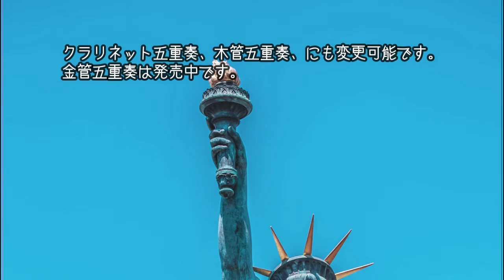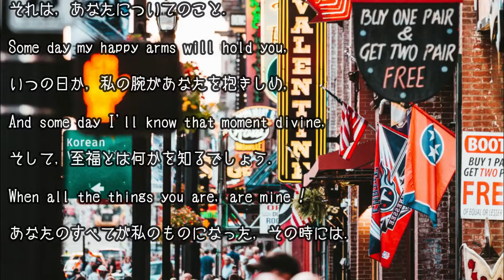サックス五重奏＋ドラムセット「オール・ザ・シングス・ユー・アー」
サックス五重奏＋ドラムセット「オール・ザ・シングス・ユー・アー」All The Things You Are
君は我がすべて Jerome Kern

編成はアルト2本、テナー2本、バリトンに加えてドラムセット（省略可）です。
クラリネット五重奏、木管五重奏、にも変更可能です。
金管五重奏は発売中です。

スタンダード・ジャズの名曲をコンサート・ピースなどに、ぜひどうぞ。

この曲はミュージカルのための歌曲（ラブ・ソング）なのですが、
ジェローム・カーン作曲、オスカー・ハマースタイン二世の作詞で、１９３９年のミュージカル
「ヴェリー・ウォーム・フォー・メイ（五月にしては暑すぎる）」のために書いた曲です。
今でも多くのジャズ・ミュージシャン（下例）に演奏されています。

1 エラ・フィッツジェラルド
2 キース・ジャレット・トリオ
3 コールマン・ホーキンス
4 ジョニー・グリフィン
5 ブッカー・アーヴィン
6 パット・メセニー
7 スコット・ハミルトン
8 チェット・ベイカー
9 クリフォード・ブラウン
10 ビル・エヴァンス
11 バド・パウエル
12 セロニアス・モンク
13 シダー・ウォルトン
14 ハンプトン・ホーズ
15 マッコイ・タイナー
16 ブラッド・メルドー
17 チャーリー・パーカー
18 ディジー・ガレスピ―
19 デイブ・シルドクラウト
20 ハンク・モブレー＆リー・モーガン
21 レニートリスターノ
22 アートペッパー＆ウォーン・マーシュ
23 ポール・デスモンド＆ジェリー・マリガン
24 リー・コニッツ　W/マリガン＆ベイカー
25 デイヴ・ブルーベック＆アンソニー・ブラクストン、リー・コニッツ
26 渡辺香津美
27 ジミー・レイニー
28 タル・ファーロウ
29 デール・ブラニング＆ビル・フリーゼル
30 グラント・グリーン
31 渡辺貞夫
32 フィル・ウッズ
33 ジャック・ジョーンズ
34 マイケル・ジャクソン

カーンとハマースタインのコンビは、１９２７年のミュージカル「ショーボート」の大ヒットで確固たる名声を得ました。
しかし、このミュージカル「ヴェリー・ウォーム・フォー・メイ」は、わずか５９回で終るという大失敗となりました。
ミュージカルの祖と称される大作曲家のジェローム・カーンは、この失敗のためにブロードウェイを去ることとなりました。
オスカー・ハマースタインも同様に、これで彼の作詞家人生は終ったと評されました。

このミュージカルはあまりの失敗作ゆえに、記されているものはほとんどないようなので、
どんなものだったのか今となっては調べることは困難ですが、
当時のブロードウェイ・ミュージカルには受け入れられない難解さがあったのかも知れません。
この曲を見ると、そのミュージカルの内容が推測できる難解なものとなっています。

しかし、この曲はジャズの曲として知らない人がいないくらいの、代表的な大スタンダード・ナンバーになりました。
ただ、インスト（演奏）のものがほとんどで、それもかなり速いテンポで演奏されますが、
歌としてはゆったりとしたバラードでしか歌いようのないものです。
メロディーとしては音域が広く歌詞も難解のため、難易度の高い歌曲です。

ジェーロム・カーン５４歳、オスカー・ハマースタイン二世４４歳のとき、この最低の作品から生まれた曲が、
大スタンダード・ナンバーとして６６年の歳月を経た今も輝き続けるということになりました。
大ヒットしたからといって必ずしもスタンダード・ナンバーとして残るとは限りません。
当時全く評価もされなかったものが大スタンダード・ナンバーとなるといった良い例です。

このオスカー・ハマースタイン二世の詞には、あまりにも比喩的で意味が広い表現の言葉が多く
自由に人それぞれ、自分の思いを歌に重ね合わせて共感できるという魅力がある曲です。

「君は星を明るくする天使の輝きのようだ。君がいるということは僕にとって一番大切なことなんだ」
「いつの日か、君をこの腕に抱く日が来て、君のすべてが僕のものになったとき、
僕にとって、それは至福のときだと感じることだろう」

私はこの曲に、春の訪れとともにやってきた恋の始まりの予感に夢を描くという、
春と恋の訪れに胸をときめかせる、甘酸っぱいういういしさを感じます。
春を恋の始まりにたとえ、やがて春は終わり夏が来て、秋が来て冬が来るといった、
恋の始まりと季節の移り変わりを重ね合わせています。

オール・ザ・シングス・ユー・アー
All The Things You Are
邦題：君は我がすべて

作詞：オスカー・ハマースタイン二世
作曲：ジェローム・カーン
１９３９年

《歌詞大意》
君は、希望に満ちた春の訪れを知らせるキスのようなもの
寂しい冬が、どんなに長く感じられたことか
君は、息を止まらせるほどの夕闇の静けさだ
恋の歌が始まろうとする予感の、かすかな振るえを感じる

君は、星を明るくする天使の輝きのようだ
君がいるということは、僕にとって一番大切なことなんだ

いつの日か、君をこの腕に抱く日が来るだろう
そして、君のすべてが僕のものになったとき、

Time and again I've longed for adventure,

いつも，何度も，冒険に思い焦がれてきた．

Something to make my heart beat the faster.

私の胸を高鳴らせてくれる，そんな冒険に．

What did I long for? I never really knew.

いったい何を渇望していたのだろう．私には何も分かっていなかった．

Finding your love I've found my adventure,

あなたの愛を見つけて，私は自分の冒険を見つけた．

Touching your hand, my heart beats the faster,

あなたの手に触れると，私の胸は高鳴るの．

All that I want in all of this world is you.

私がこの世界で欲しいのは，ただあなただけ．

CHORUS

You are the promised kiss of springtime

あなたは，来たるべき春の訪れ

That makes the lonely winter seem long.

孤独な冬を長く感じさせる，そんな春の訪れ．

You are the breathless hush of evening

あなたは，夕暮れどきの，息もつけぬほどの静寂

That trembles on the brink of a lovely song.

美しい歌をうたう間際に打ち震える，そんな静寂．

You are the angel glow that lights a star,

あなたは星を照らし出す，天使の光．

The dearest things I know are what you are.

私の知っているもっとも大切なこと．
それは，あなたについてのこと．

Some day my happy arms will hold you,

いつの日か，私の腕があなたを抱きしめ，

And some day I'll know that moment divine,

そして，至福とは何かを知るでしょう．

When all the things you are, are mine !

あなたのすべてが私のものになった，その時には．